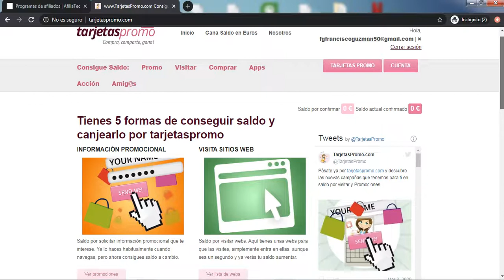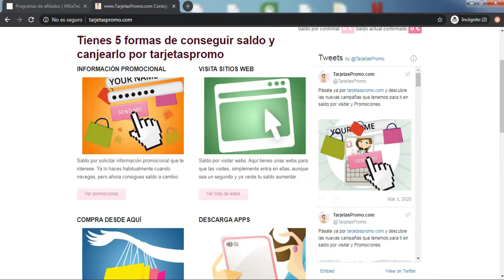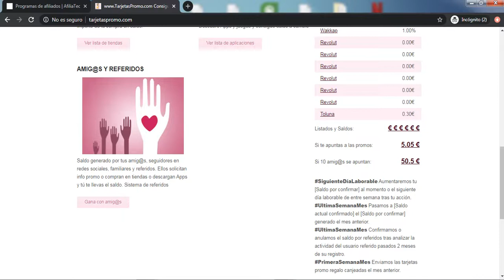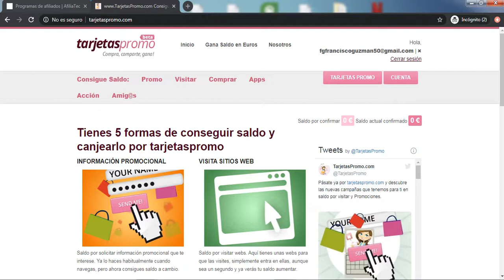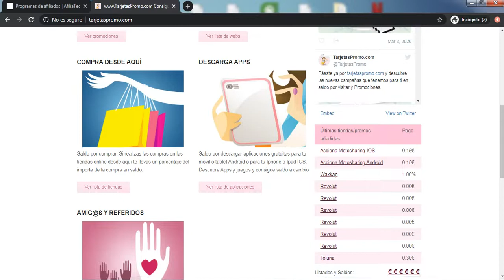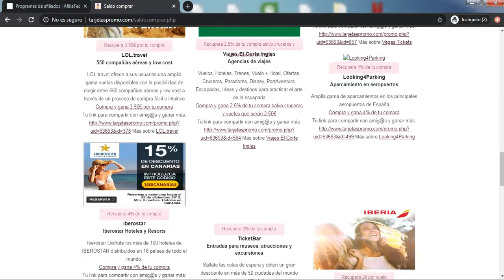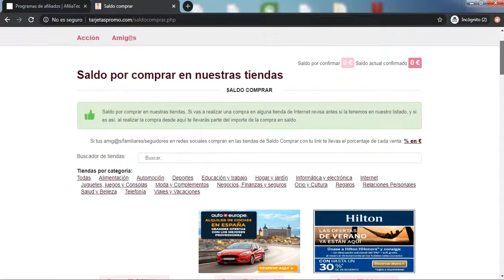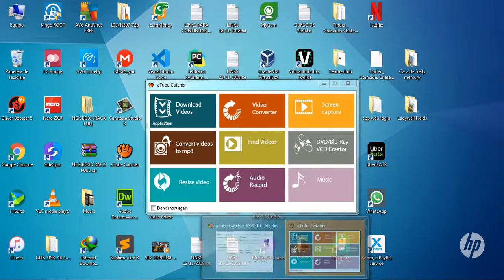TarjetasPromo - Esta página sirve para ganar dinero desde España y también desde América Latina.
tarjetaspromo es una interesante página porque ofrece diversas opciones para ganar dinero. Un dinero que se puede cobrar a través de tarjetas regalo, paypal o tarjetas prepago. Además os servirá para ahorrar un buen dinero en las compras que hagáis a través de Internet.

¿Qué es TarjetasPromo?
Descripción: TarjetasPromo es una página donde vas acumulando saldo por visitar otras páginas, descargar aplicaciones, realizar compras, aprovechar promociones o invitar amigos. El saldo se puede cambiar por tarjetas regalo para tiendas físicas u online o dinero por PayPal.

Funcionamiento: En TarjetasPromo existen cinco formas para ganar dinero: Visitas, registros, compras, apps y referidos. Más abajo os explico mejor el funcionamiento de cada sección.

Mínimo para solicitar un regalo: A partir de 10€ hay varios regalos disponibles.

Tarjeta prepago MasterCard: A partir de 50€ de saldo, hay posibilidad para solicitar una tarjeta prepago de MasterCard.

Países que acepta: TarjetasPromo acepta usuarios de España y LATAM. Cada promoción tiene ahora asignado un país o región. Si puedes ver la campaña es que es válida para tu país.

Las cinco maneras para ganar dinero con TarjetasPromo
Como os he dicho, existen 5 formas para ganar dinero con esta página. Son las siguientes:

Saldo visitar: Es la categoría más fácil. Visitas una página web externa y te dan unos pocos céntimos. Todos los días suele haber entre 1-3 páginas para visitar. Suelen estar remuneradas entre 0,01€ y 0,20€.
Saldo promo: Ofertas y promociones especiales. Si las aprovechas desde los enlaces que te marcan, acumulas saldo.
Saldo compras: Si realizas compras en las tiendas asociadas de TarjetasPromo, también sumas dinero.
Saldo apps: Descargas de programas para el ordenador o aplicaciones para el móvil o tablet. Instalas y el saldo estipulado es tuyo.
Recomendar amigos: TarjetasPromo tiene un buen sistema de referidos. Ganas 0,20€ por cada amigo que invites. Sin límite.

Si se quiere cobrar por PayPal hay que acumular un mínimo de 50 euros. Me parece un importe un poco elevado si comparamos con otras páginas similares como Beruby.

Tarjetaspromo un sitio muy interesante tanto si se quiere ganar dinero como si se quiere ahorrar con las compras. Suelen poner un montón de ofertas y aplicaciones para descargar con el móvil y ganar dinero. La sección de visitas va por rachas. A veces suelen poner un par de anuncios de uno o dos céntimos cada uno y otras veces sólo aparece un anuncio o dos como mucho y otras veces puede que no salga ningún anuncio.

Donar en Bitcoin: 17Kk6o57sFXKJJwfd7PnLvuEtqj7ciyGNk